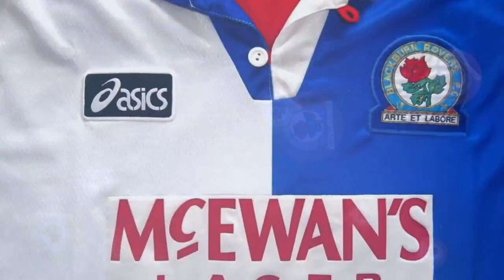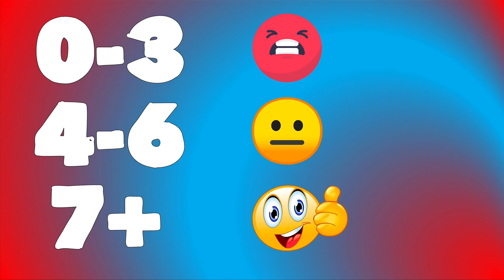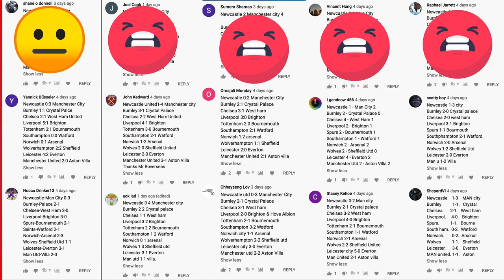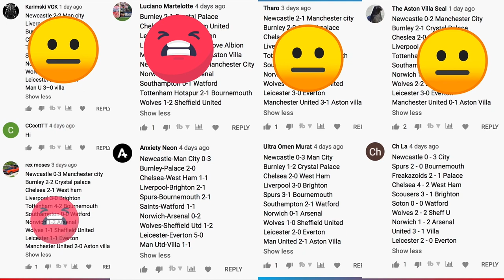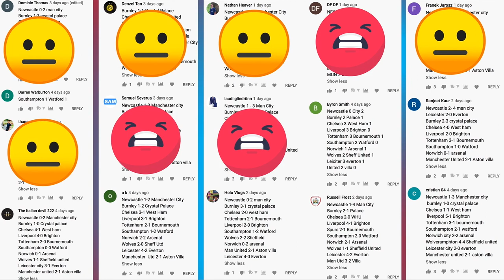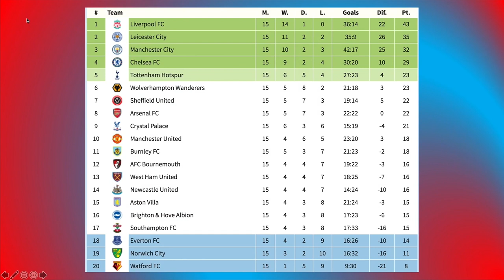My Premier League Predictions Week 15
56% |||. 28.4K/50K

Stevie Wotsa

. 28% 7/25

The 2019/20 Premier League is about to begin, but who will reign supreme come end of May 2020?  Throughout the season I will try and predict the outcome of each and every match, starting here with matchday 15.

Matches include:
Arsenal vs Brighton
Burnley vs Manchester City
Leicester vs Watford
Sheffield United vs Newcastle United
Wolves vs West Ham
Manchester United vs Tottenham Hotspur
Chelsea vs Aston Villa
Southampton vs Norwich City
Crystal Palace vs Bournemouth
Liverpool vs Everton

Come join the interactive fun and stick your own predictions down in the comment section below and I will try and feature them next week.